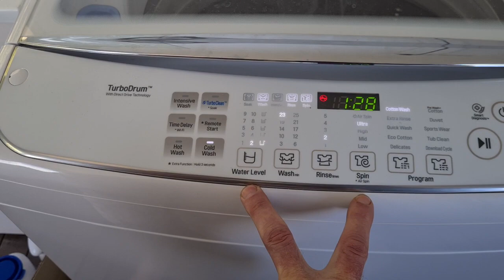How to remove CL error code "Child Lock" on WTG1034WF LG Top Load washing machine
How easy... press and hold for 3-5 seconds Water Level and Spin buttons together.

You're welcome.
Mick & Ali